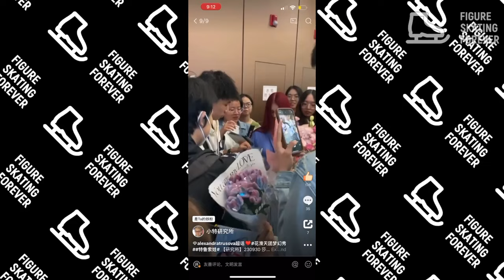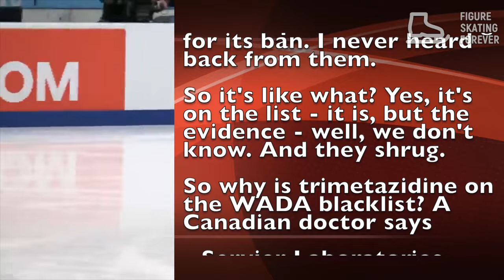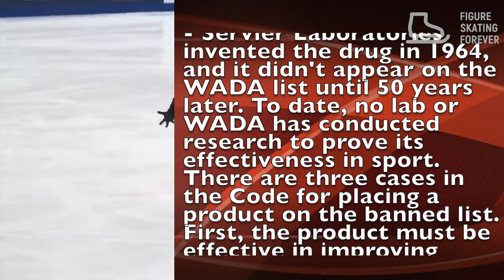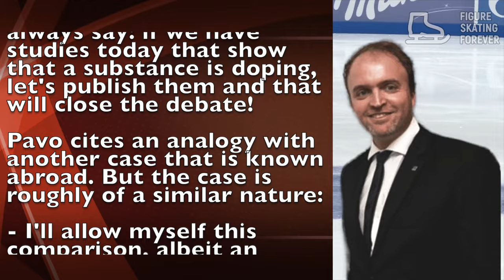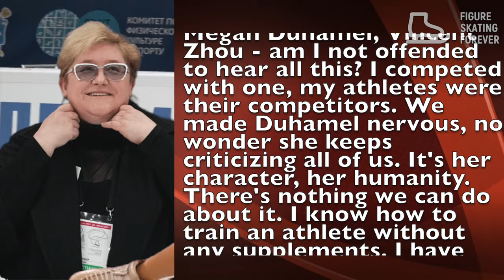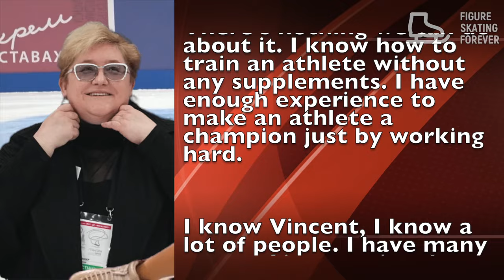HARD Answered. Valieva holds the blow. Moser about Duhamel. Akatieva's new program. Trusova in China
Alexandra Trusova and Ana Shcherbakova performed in China. Sofia Akatieva spoke at the opening of the battles of the Schools.